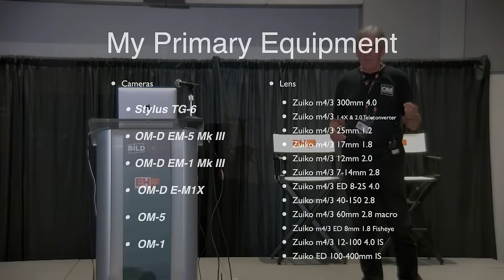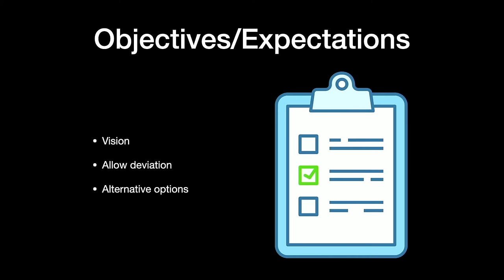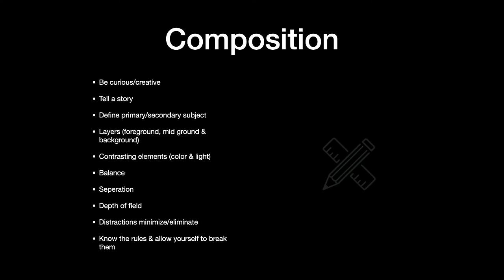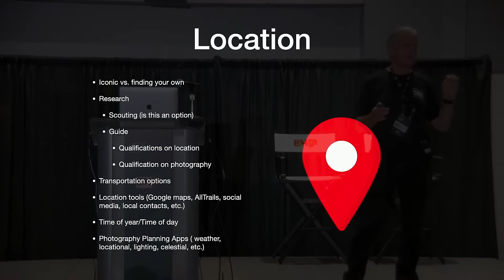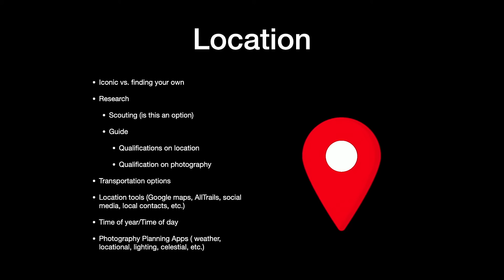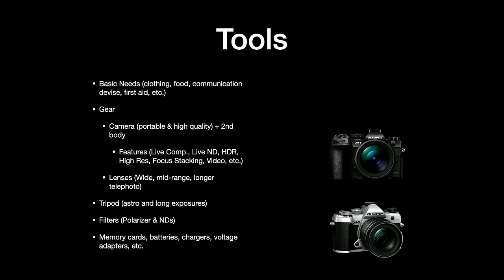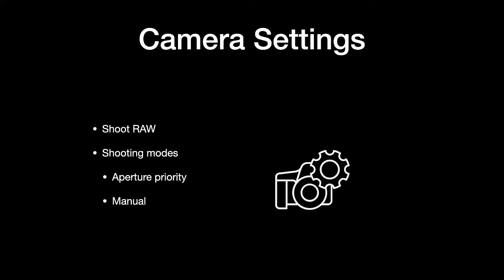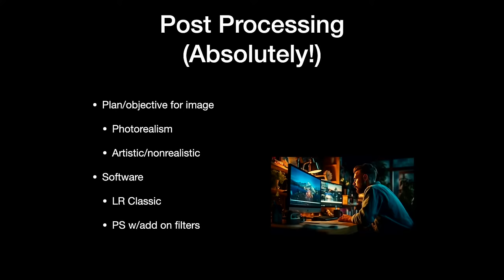Frank Smith: Majestic Landscapes Around the World | B&H Bild Expo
OM System Ambassador and outdoor photographer Frank Smith discusses his thought process when taking travel landscape images, such as research, settings, gear selection, and composition. He shares his photos and the stories behind them  to show his techniques and approach in action.

Cameras
- OM SYSTEM OM-5 Mirrorless Camera
- OM SYSTEM OM-1 Mirrorless Camera

Lenses
- Olympus M.Zuiko Digital ED 300mm f/4 IS PRO Lens
- Olympus M.Zuiko Digital ED 25mm f/1.2 PRO Lens
- Olympus M.Zuiko Digital 17mm f/1.8 Lens
- Olympus M.Zuiko Digital ED 12mm f/2 Lens
- Olympus M.Zuiko Digital ED 7-14mm f/2.8 PRO Lens
- Olympus M.Zuiko Digital ED 8-25mm f/4 PRO Lens
- OM SYSTEM M.Zuiko Digital ED 40-150mm f/2.8 PRO Lens
- Olympus M.Zuiko Digital ED 60mm f/2.8 Macro Lens
- Olympus M.Zuiko Digital ED 8mm f/1.8 Fisheye PRO Lens
- Olympus M.Zuiko Digital ED 12-100mm f/4 IS PRO Lens
- Olympus M.Zuiko Digital ED 100-400mm f/5-6.3 IS Lens

Teleconverters
- Olympus MC-14 M.Zuiko Digital 1.4x Teleconverter
- Olympus MC-20 M.Zuiko Digital 2x Teleconverter

0:00 Intro
1:08 About Frank
3:17 Frank's  Approach to Photography
11:03 Image Dissection
52:59 Q&A